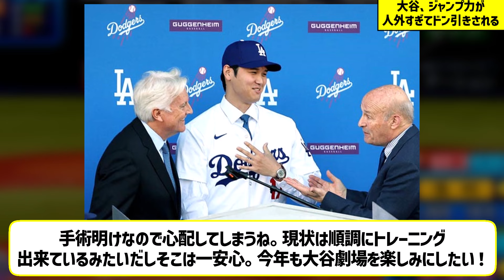大谷、ジャンプ力が人外すぎてドン引きされる